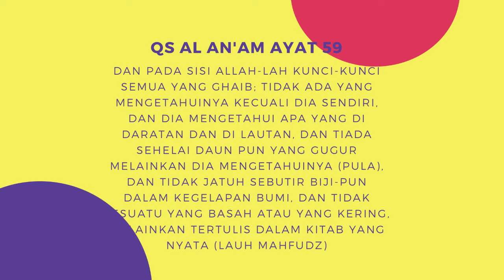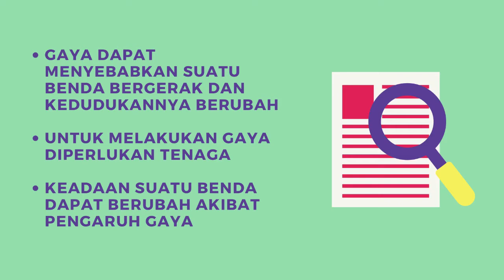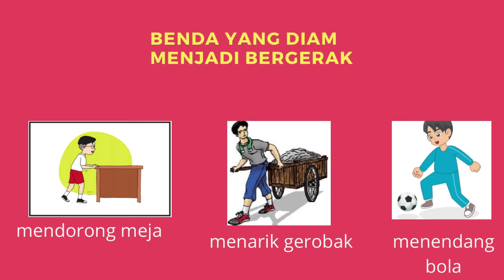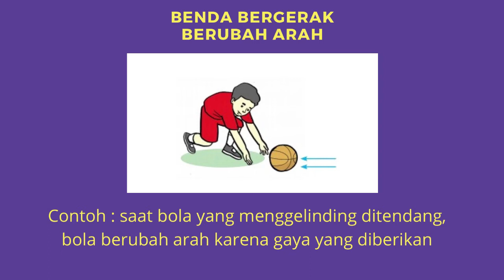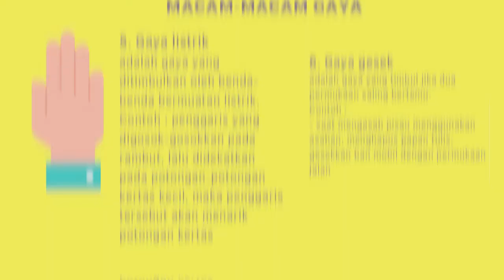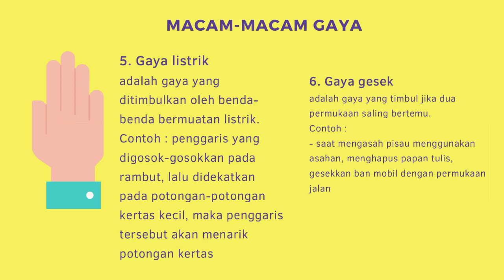Kelas 4 tema 7 (pengaruh gaya terhadap benda) yunita